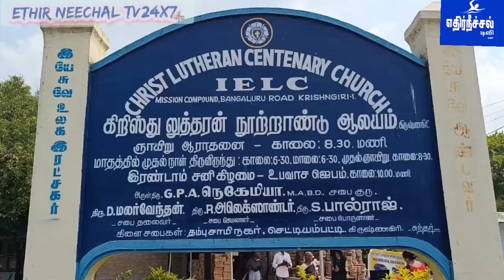கிருஷ்ணகிரி லண்டன் பேட்டையில் அமைந்துள்ள கிறிஸ்து லுத்தரன் நூற்றாண்டு திருச்சபை...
கிருஷ்ணகிரி லண்டன் பேட்டையில் அமைந்துள்ள கிறிஸ்து லுத்தரன் நூற்றாண்டு திருச்சபை ஆலயத்தில்,பாவங்களை நீக்கி இரட்சிக்கும்படியாக சிலுவையில் அறையும் படி தன்னை ஒப்புக்கொடுத்த நிகழ்வில் ஏராளமன கிறிஸ்தவ மக்கள் பங்கேற்பு.
மானுகுலத்தின் பாவங்களை மன்னித்து, உலக மக்கள் யாவரையும் இரட்சிக்கும்படியாக, கடந்த இரண்டாயிரம் ஆண்டுகளுக்கு முன்பு வந்த இயேசு, யுதமன்னன் பிலாத்துவால் சிலுவை தீர்ப்பு கூறப்பட்டு, தலையில் முள் கிரீடம் அணிவித்து, கல்வாரி மலைக்கு சிலுவையுடன் இழுத்துச் செல்லப்பட்டு, சிலுவையில் அறைந்து கொல்லப்பட்டார்.
இதனை நினைவு கூறும் வகையில், கிருஷ்ணகிரி லண்டன் பேட்டை
 ஐ.இ.எல்.சி மிஷின் காம்பவுண்டில் அமைந்துள்ள  கிறிஸ்து லுத்தரன் நூற்றாண்டு திருச்சபையின் சார்பில், போதகர் நெகேமிய தலைமையில் நடைபெற்ற சிலுவைபாதை
நடைப்பெற்றது.
இதில் ஆண்டவராகிய இயேசு கிறிஸ்து சிலுவையை சுமந்து சென்றதன் நினைவாக, கிறிஸ்தவர்கள் தங்களுடைய தோல்களில் பாரமான சிலுவையை சுமந்து வந்த இயேசுவை, பிலாத் மன்னனின் காவலர்கள் சாட்டையால் அடித்து இழுத்து வந்து சிலுவையில் அறைவது போன்ற நிகழ்ச்சி தத்ரூபமாக நடைபெற்றது.
நகரின் பல்வேறு முக்கிய சாலைவழியாக சென்ற இந்த சிலுவைப் பாதையின் முடிவில் லுத்திரன் சர்ச்சியில் சிறப்பு திருப்பலியுடன் முடிவடைந்தது,
இந்த நிகழ்சியின் போது திருச்சபையின் பொருப்பாளர்கள் மலர்வேந்தன், தயானந்தன், பால்ராஜ் மற்றும் சபையோர்கள் முன்னிலையில் ஜான்பாஸ்கர் குழுவினர்கள் சிலுவைபாதை காட்சிகளை சிறப்பாக செய்து காண்பித்தது, அனைவரின் கவனத்தையும் ஈர்க்கும் விதமாக இருந்தது.